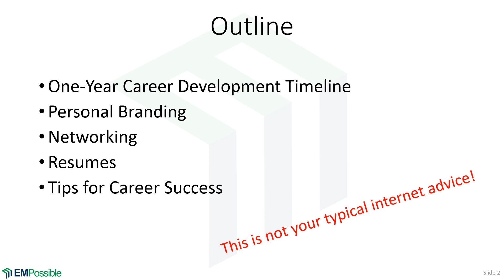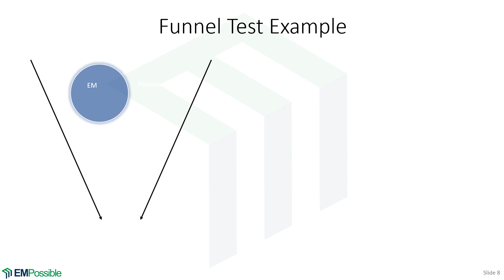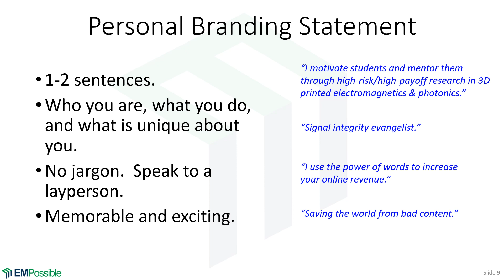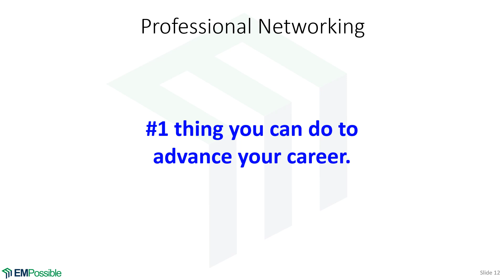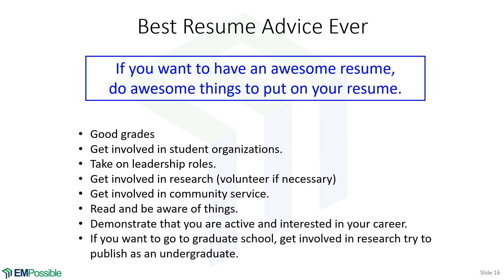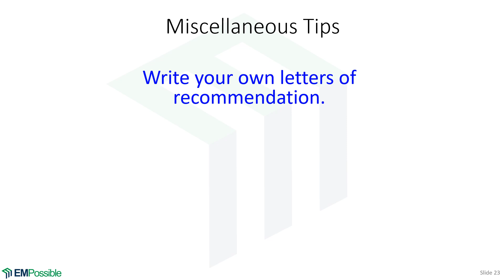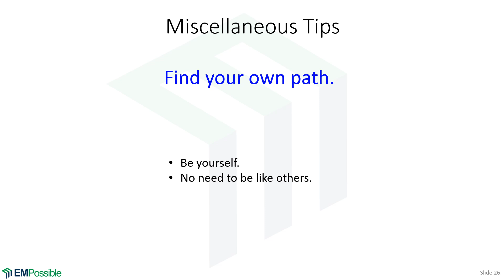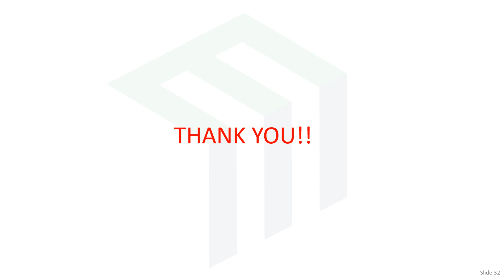EMP Career Seminar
This video gives career advice to students approaching graduation.  It lays out a one-year time line leading up to graduation and outlines what you should be doing to get a great job when you graduate.  Topics include personal branding, professional networking, some resume advice and a bunch of miscellaneous tips for career success.  This is not your typical internet advice and I think you will learn a few things by listening to this video!

Visit EMPossible for more career advice and access to free online courses in the area of electromagnetics, computation, and more!